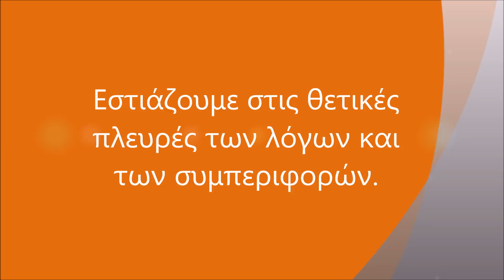Θετική σκέψη. Εστιάζουμε στις θετικές πλευρές των λόγων και των συμπεριφορών.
O ψυχολόγος Νικήτας Καυκιός δέχεται όλες τις μέρες της εβδομάδας στην Αθήνα άτομα, ζευγάρια και οικογένειες που αντιμετωπίζουν δυσκολίες στην ψυχολογική τους ζωή και τις διαπροσωπικές τους σχέσεις.

Μπορείτε να επικοινωνήσετε για πληροφορίες ή ραντεβού στο τηλ. 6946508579 ή

1. Δεν Πειράζει: Γνώρισε και αγάπησε τον εαυτό σου και τους άλλους εκδ. Αρμός
Δεκέμβριος 2012
2. Ανεμογραφίες: Αυτογνωσία και Θείος Έρωτας εκδ. Αρμός, Απρίλιος 2014
3. Ζήσε στ’ αλήθεια:  Kράτα ζωντανή την καρδιά σου στην αγάπη εκδ. Αρμός, Απρίλιος 2017
4.  ფილტრით და უფილტროდ: ფიქრები ღმერთსა და ადამიანზე 2020 “Συλλογισμοί περί Θεού και ανθρώπου” Μετάφραση στα Γεωργιανά ενός τόμου ο οποίος περιλαμβάνει δυο βιβλία:  A’ Tου π. Χαράλαμπου Παπαδόπουλου: "Ζωή δίχως συνταγές: Σκέψεις χω-ρίς δίκτυ ασφάλειας” B’ Του Νικήτα Καυκιού: Ζήσε στ’ αλήθεια: Κράτα ζωντανή την καρ-διά σου στην Αγάπη. Εκδοτικός οίκος Πατριαρχείου της Γεωργίας Alilo.

- Η "ψυχοθεραπευτική" συνεδρία είναι μια δημιουργική συνάντηση η οποία σε βοηθά να
αξιοποιήσεις τις εσωτερικές σου δυνατότητες και να πετύχεις τους στόχους σου.
Στη διάρκεια της συνεδρίας Προσωπικής Ανάπτυξης μπορείς να μιλήσεις για τα αισθήματα και τις εμπειρίες σου, γνωρίζοντας ότι θα σεβαστώ απόλυτα την ιδιαιτερότητα του
χαρακτήρα σου, τις πεποιθήσεις, τις αδυναμίες και την αξιοπρέπειά σου.

Πιο συγκεκριμένα στις συνεδρίες σου δίνεται η ευκαιρία:
- Nα εξασκηθείς στην εφαρμογή πρακτικών, αποτελεσματικών, ψυχοσωματικών τεχνικών που σε βοηθούν να απαλλαγείς από το βάρος των ενοχλητικών αισθημάτων.
- Nα διερευνήσεις και να αποδεχθείς με νηφαλιότητα τις αρνητικές πλευρές του εαυτού σου αλλά και να δοκιμάσεις με ασφάλεια νέους αποτελεσματικούς τρόπους επικοινωνίας και συμπεριφοράς.
- Nα δεις τις αδυναμίες σου όχι σαν αφορμές αυτοκατάκρισης αλλά σαν αφετηρίες
προβληματισμού και αυτοβελτίωσης.
- Να βελτιώσεις ουσιαστικά τον τρόπο που επικοινωνείς και κατά συνέπεια τις σημαντικές διαπροσωπικές σου σχέσεις. Συνήθως τα αιτήματα που παρουσιάζουν οι επισκέπτες,
αφορούν στην αντιμετώπιση αισθημάτων άγχους και θλίψης, τη βελτίωση των
συντροφικών σχέσεων και την αντιμετώπιση της προβληματικής συμπεριφοράς των
παιδιών.
Σε κάθε περίπτωση θέλω η βοήθεια που παρέχω να ανταποκρίνεται με ακρίβεια στα
αιτήματα και τις προσδοκίες του επισκέπτη. Πιστεύω όμως ότι η πορεία του κάθε
ανθρώπου δεν σταματά με την αντιμετώπιση των συμπτωμάτων, την εξομάλυνση των
εσωτερικών συγκρούσεων, την αύξηση της αυτοπεποίθησης, την επίγνωση των
υποσυνείδητων κινήτρων, τον αυτοέλεγχο ή τη βελτίωση των επικοινωνιακών
δεξιοτήτων.
Στις συναντήσεις προσωπικής ανάπτυξης πέρα από την ψυχική ισορροπία καλλιεργούμε τις προϋποθέσεις που θα επιτρέψουν την πραγμάτωση "υψηλότερων" ανθρώπινων
δυνατοτήτων όπως είναι η αγάπη, η συγχώρηση, η δημιουργική υπομονή αυτού που δεν μπορεί να αλλάξει, η ανεκτικότητα και η φιλική αποδοχή της διαφορετικότητας, η ενεργός
συμμετοχή στα κοινωνικά δρώμενα, η διεύρυνση των υπαρξιακών οριζόντων και η
πνευματική ολοκλήρωση.

και στο Apple podcasts